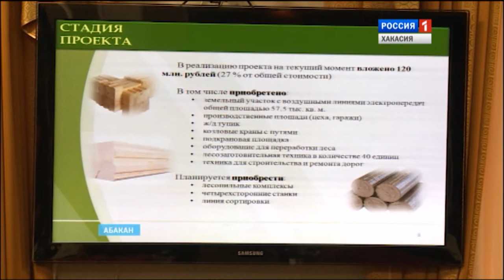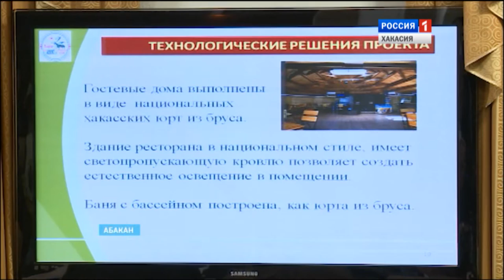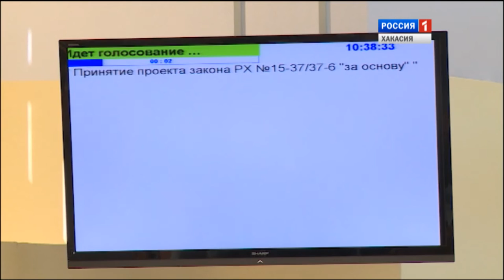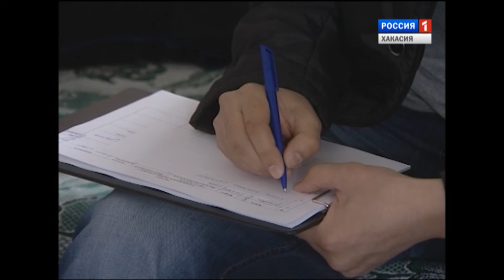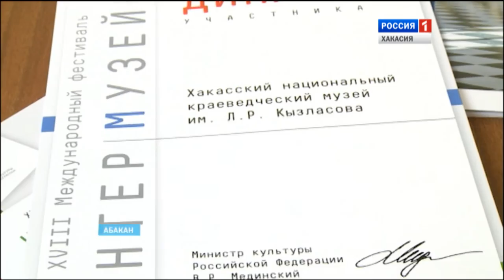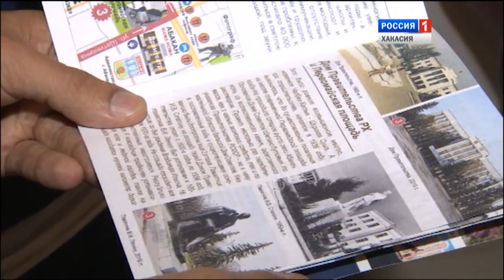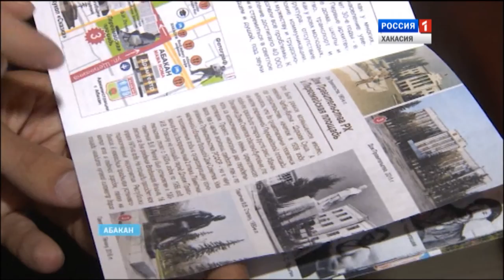События недели 29. 05. 2016